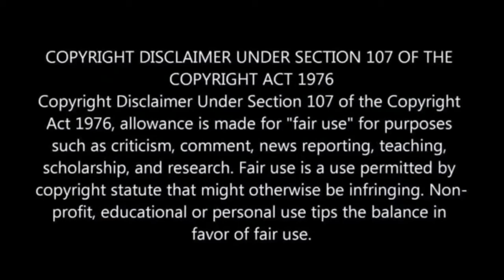Isibaya Needs To Do The Right Thing